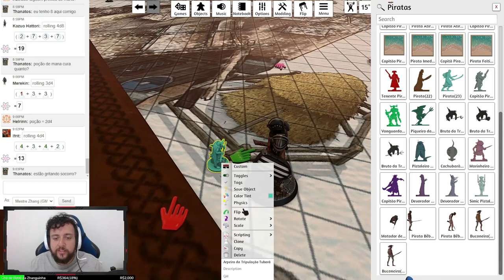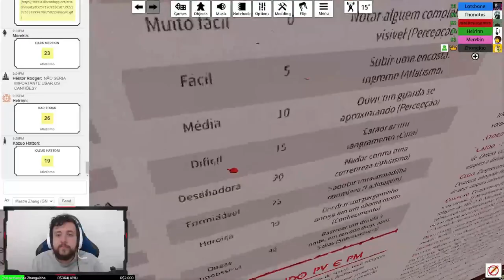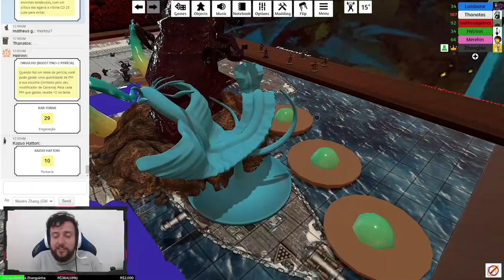CERCO NO PORTO DE PLURG! - Tormenta20(No Olho do Furacão) #56